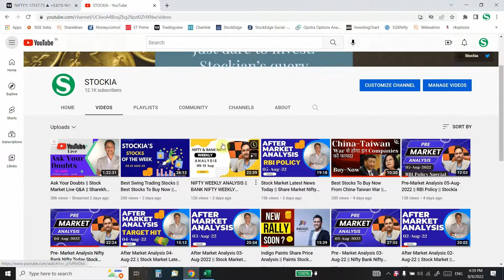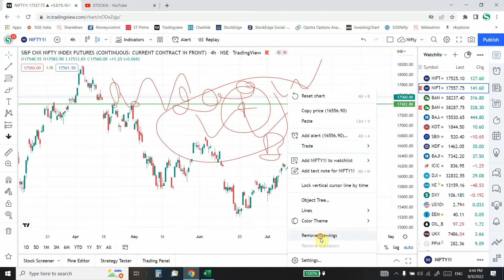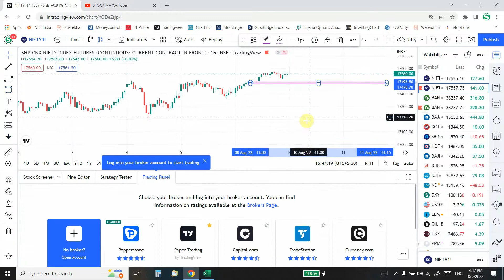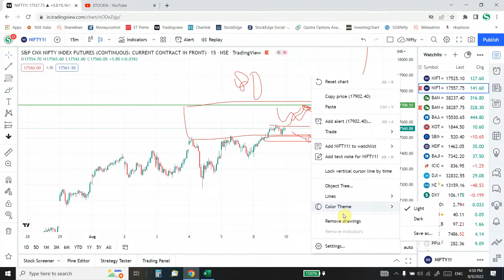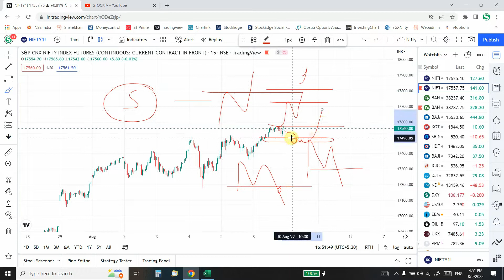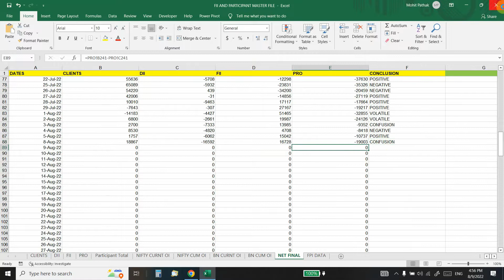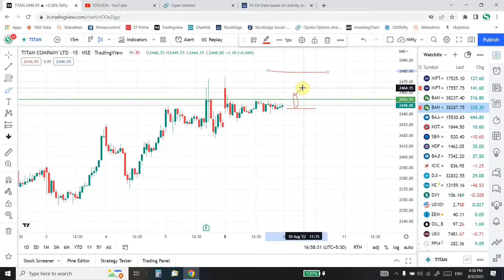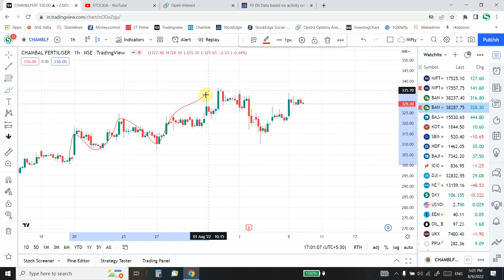Nifty Prediction For Tomorrow || Bank Nifty Tomorrow Prediction || 10-Aug-22 Stockia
Mr. Mohit Pathak is Founder of Stockia  Certified by NISM for Equity Derivatives & Mutual Funds. Stockia is  business partner with India's Best full-service broker Sharekhan Ltd & discount broker Upstox based in  Surat Gujarat.